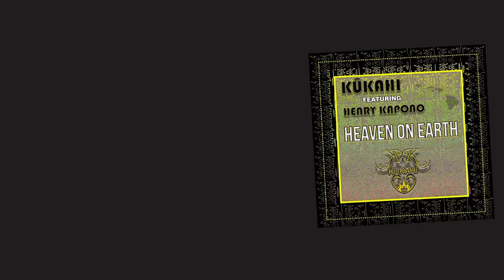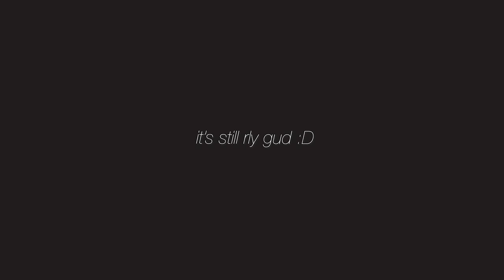Na Hoku Hano Hano Awards - Kukahi, 2018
Congrats to this year's winner! Also, check out Kukahi's album - Human - Nominated Album 2018.
KUKAHI - Na Hoku Hano Hano Award Winning Album 2017.

Make sure to follow our VEVO channel to watch old and new music videos!

The L.O.V.E. Machine